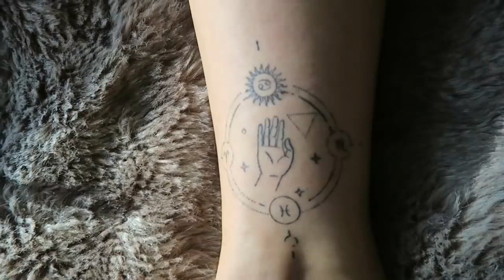DÖVMELERİM: Anlamları, Hikayeleri | Ece Targıt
Dövmelerimi ne zaman nerelerde yaptırdığımı, acılarını, hikayelerini ve anlamlarını anlatıyorum.
Benimle yoga ve meditasyona başlamak veya pratiğini geliştirmek için 'a üye olabilirsin.

Gate Tattoo
Babayaga Tattoo
Ekrem Aydin

Videolarımda alt yazı bulundurmama yardımcı olursanız hem işitme engelli arkadaşlarımız hem de yabancı ülkelerden arkadaşlarımız bu videolardan faydalanabilir. Bu linke tıklayarak iyi bildiğiniz diller varsa bana yardım edebilirsiniz (Türkçe dahil!) çok teşekkürler!

Çok Sorulanlar:
Kamera: Sony SLT A65V
Vlog Kamerası: Canon G7X I
Edit Programı: Final Cut Pro

AÇIKLAMA: Bu bir reklam değildir. Bazı ürünler PR gönderisi olabilir ancak hiç bir paylaşım zorunluluğum yoktur, yorumlarım her zaman dürüsttür. Sadece kendi denediğim ve beğendiğim ürünleri öneriyorum ancak her kişinin cildinde aynı sonuçları alacağı garantisini veremem. Lütfen kullanmadan önce kendi cilt tipi ve alerjilerinizi göz önünde bulundurun. Benim bir doktor olmadığımı unutmayın. Her zaman doktorunuzun önerilerini dikkate alın.
İnternet üzerinden kişiye özel ürün önerisinde bulunmayı doğru bulmamakla beraber riskli buluyorum. Videolarımda bahsettiğim ürünleri kendi iradenizle deneyebilir ve araştırabilirsiniz.
Takdir edersinizki piyasadaki her ürünü denemedim, bu mümkün değil. Deneyimlediğim ürünleri iyi veya kötü fikirlerimle sizlerle paylaşıyorum.
Bir ürünü denemeden, yanlızca içerik listesine bakarak bırakın bir başkasının cildi için yorumlamayı kendi cildime bile nasıl geleceğini bilemem. Bunları göz önünde bulundurmanızı rica ediyorum. Anlayışınız için teşekkürler.
©Tüm hakları Ece Targıt'a aittir.